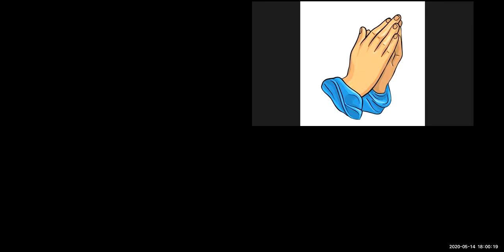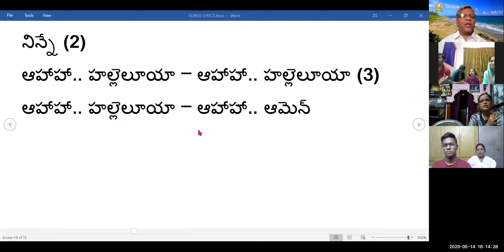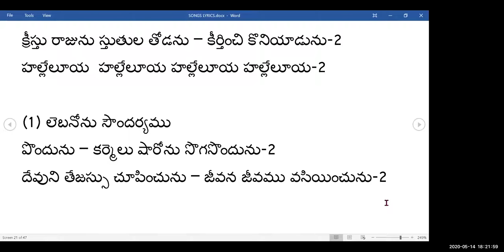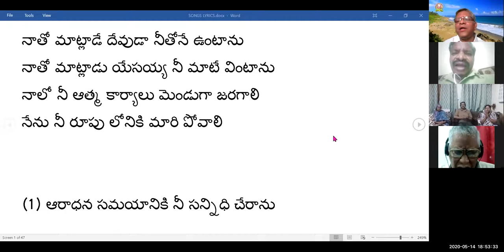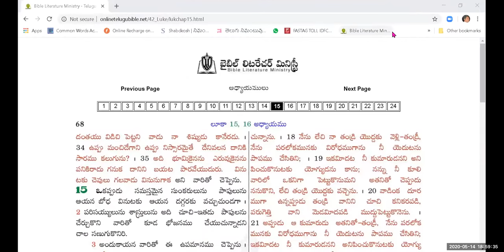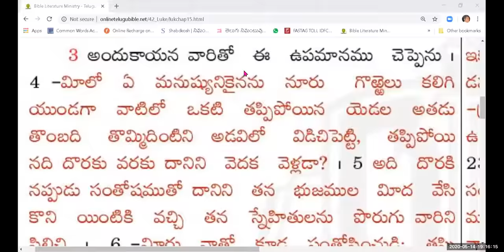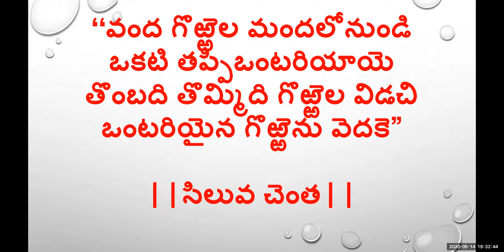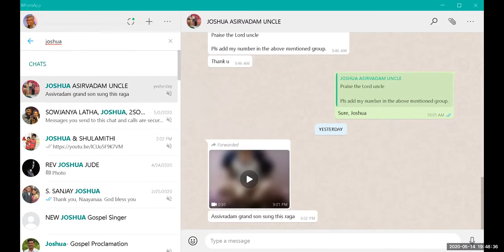14 MAY 2020 గొర్రె ఎందుకు తప్పిపోయింది ZOOM MTNG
గొఱ్ఱె ఎందుకు తప్పిపోయింది?

May 14, 2020 Zoom Meeting

లూకా Luke 15:3-4 -  అందుకాయన వారితో ఈ ఉపమానము చెప్పెను  -మీలో ఏ మనుష్యునికైనను నూరు గొఱ్ఱెలు కలిగి యుండగా వాటిలో ఒకటి తప్పిపోయిన యెడల  అతడు తొంబది తొమ్మిదింటిని అడవిలో విడిచిపెట్టి, తప్పిపోయినది దొరకు వరకు దానిని వెదక వెళ్లడా?

ప్రశ్న? నీవు తప్పిపోయిన గొఱ్ఱెవా? లేక గుంపులో ఉన్న గొఱ్ఱెవా?

యాకోబు Jas 3:2 -  అనేకవిషయములలో మన మందరము తప్పిపోవుచున్నాము. ఎవడైనను మాటయందు తప్పనియెడల అట్టివాడు లోపము లేనివాడై,తన సర్వశరీరమును స్వాధీనమందుంచుకొన శక్తిగలవాడగును.

కీర్తన Ps 95:10 -  నలువది ఏండ్లకాలము ఆ తరమువారివలన నేను విసికి వారు హృదయమున తప్పిపోవు ప్రజలు వారు నా మార్గములు తెలిసికొనలేదని అనుకొంటిని.

హెబ్రీ Heb 3:10 -  కావున నేను ఆ తరమువారివలన విసిగి వీరెల్లప్పుడును తమ హృదయాలోచనలలో తప్పిపోవుచున్నారు నా మార్గములను తెలిసికొనలేదు.

రెండు ప్రశ్నలు: గొఱ్ఱె ఎక్కడ తప్పిపోయింది? ఎప్పుడు దొరికింది?

వందలో ఒకటి మైనస్ చేస్తే మిగిలేవి తొంబై తొమ్మిది –ఎంత సులభమైన లెక్క? (117-28=?)

మత్తయి Matt 11:29 -  నేను సాత్వికుడను దీనమనస్సు గలవాడను  గనుక మీమీద నా కాడి ఎత్తికొని నాయొద్ద నేర్చుకొనుడి; అప్పుడు మీ ప్రాణములకు విశ్రాంతి దొరకును.

“వంద గొఱ్ఱెల మందలో నుండి ఒకటి తప్పి ఒంటరియాయె
తొంబది తొమ్మిది గొఱ్ఱెల విడచి ఒంటరియైన గొఱ్ఱెను వెదకె” ||సిలువ చెంత||

ఒక ప్రశ్న: గొఱ్ఱె ఎందుకు తప్పిపోయింది?
సామెతలు Prov 19:2 -  ఒకడు తెలివి లేకుండుట మంచిది కాదు తొందరపడి నడచువాడు దారి తప్పిపోవును. ఒకని మూర్ఖత వాని ప్రవర్తనను తారుమారు చేయును

సామెతలు Prov 5:22-23 -  దుష్టుని దోషములు వానిని చిక్కులబెట్టును వాడు తన పాపపాశములవలన బంధింపబడును.  శిక్షలేకయే అట్టివాడు నాశనమగును అతిమూర్ఖుడై వాడు త్రోవతప్పి పోవును.

సామెతలు Prov 12:26 -  నీతిమంతుడు తన పొరుగువానికి దారి చూపును భక్తిహీనుల ప్రవర్తన వారిని దారి తప్పించును.

సామెతలు Prov 14:22 -  కీడు కల్పించువారు తప్పిపోవుదురు మేలు కల్పించువారు కృపాసత్యముల నొందుదురు.

తప్పిపోయిన వారు చేయ వలసిన ప్రార్థన:

కీర్తన Ps 119:176 -  తప్పిపోయిన గొఱ్ఱె వలె నేను త్రోవవిడిచి తిరిగితిని నీ సేవకుని వెదకి పట్టుకొనుము ఎందుకనగా నేను నీ ఆజ్ఞలను మరచువాడను కాను.

పరిశుద్ధాత్మ దేవుని ప్రశంశ:

1 పేతురు 1Pet 2:25 -  మీరు గొఱ్ఱెలవలె దారితప్పిపోతిరి గాని యిప్పుడు మీ ఆత్మల కాపరియు అధ్యక్షుడునైన ఆయన వైపునకు మళ్లియున్నారు.